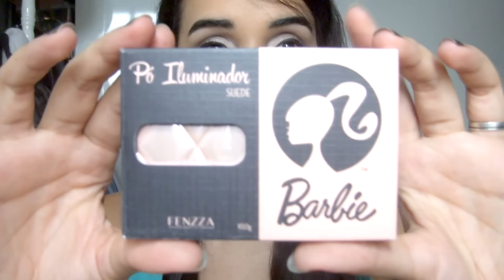Comprinhas (milhares de batons) kkkkkk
Instagran :@bloggabimagalhaes